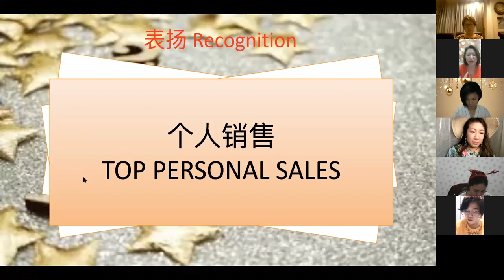05.01.2021 QUEEN of SHARING & PERSONAL SALES sharing by SD MAY